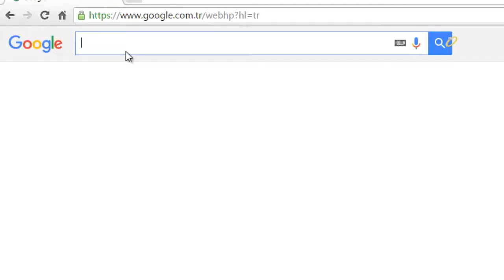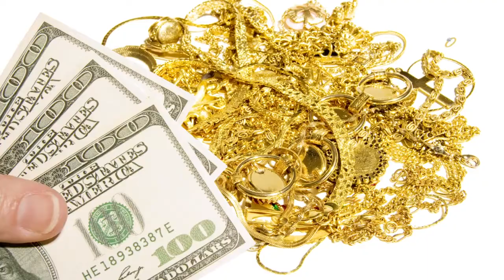Haber Gold Arapça Tanıtım